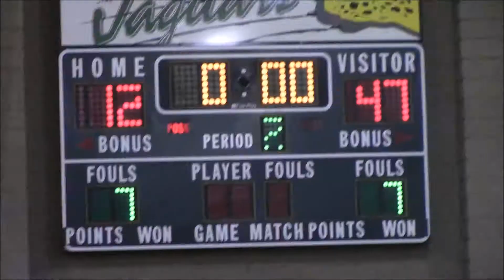vs Ca Math & Sci @ Cabrillo 1 19 2018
Sorry,  the I am missing the 2nd qtr.